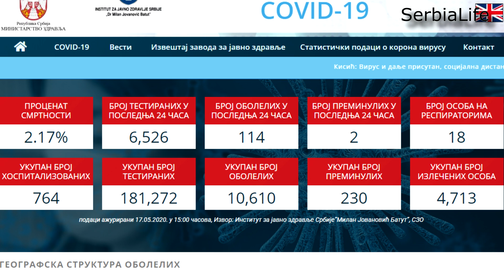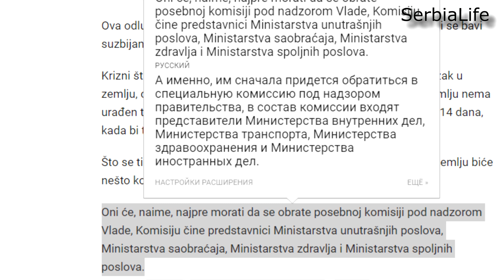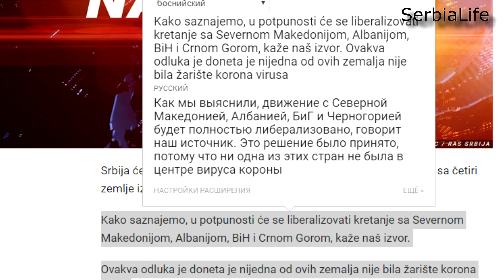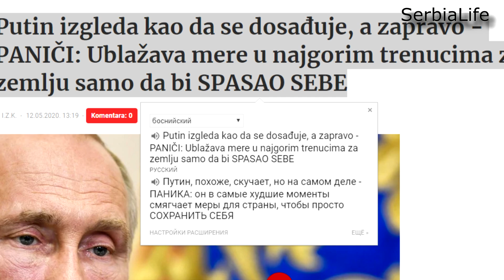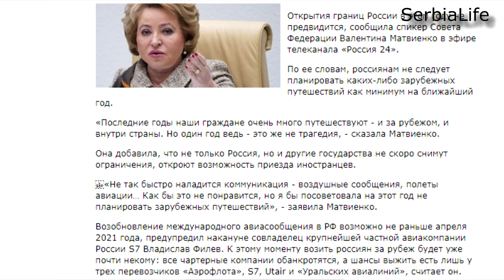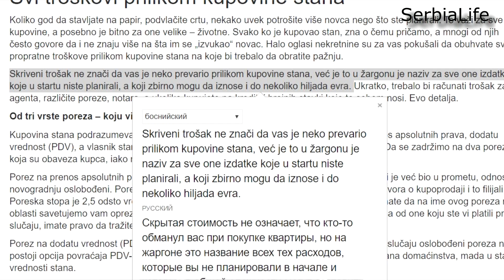КОГДА ОТКРОЕТСЯ ГРАНИЦА С СЕРБИЕЙ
Канал "SerbiaLife" - о Сербии для русскоговорящей аудитории.
В этом выпуске мы расскажем вам о том, КОГДА ОТКРОЕТСЯ ГРАНИЦА С СЕРБИЕЙ. Стоит ли ожидать сообщения между нашими странами, правила приезда иностранцев в Сербию и много другое.

Есть вопросы по недвижимости или организации путешествий? Пишите.